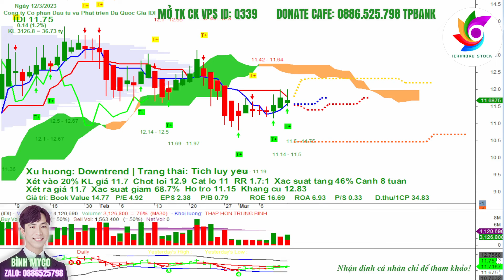chứng khoán hàng ngày, hỏi đáp cổ phiếu, idi, đầu tư đa quốc gia | bình myco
Nhận định thị trường chứng khoán hàng ngày . Chương trình nhận định chứng khoán kịch bản khả năng trong dài hạn, trung hạn cũng như ngắn hạn dành đến anh chị hàng ngày. Trong video livestream này Bình cùng anh chị nhận định diễn biến của thị trường chứng khoán hôm nay diễn biến thế nào, khả năng trong ngắn trung hạn trong thời gian tới? Hỏi đáp nhận định và phân tích điểm mua bán cổ phiếu trong livestream anh chị nhé!

⛳ Bình Myco - TVĐT VPS:   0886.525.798 Zalo/Telegram
⛳Tham gia room Zalo giao lưu hỗ trợ hỏi đáp chứng khoán hàng ngày
⛳ Đăng ký hỗ trợ tín hiệu khuyến nghị :  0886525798 Zalo/Telegram
⛳ DONATE ủng hộ/ Mời cà phê em Bình qua số tài khoản TPBank  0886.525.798  Nguyễn Vinh Bình